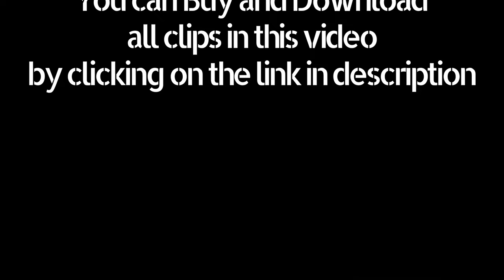Breeding of Puppies in the 60s Archival footage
Archival footage shot by a filmaker of Breeding of Puppies in the 60s